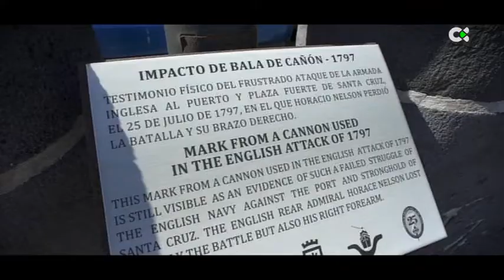Cuánto hemos cambiado | Puerto de Santa Cruz de Tenerife | 07/05/19